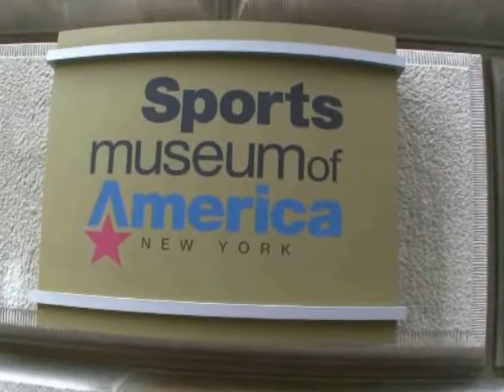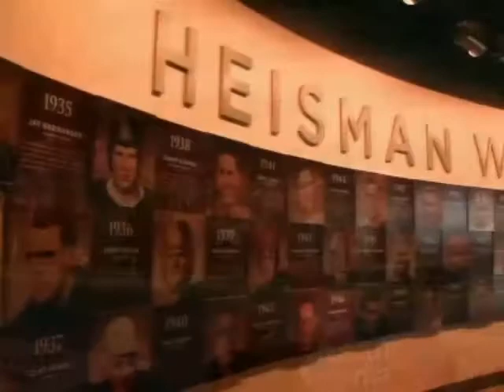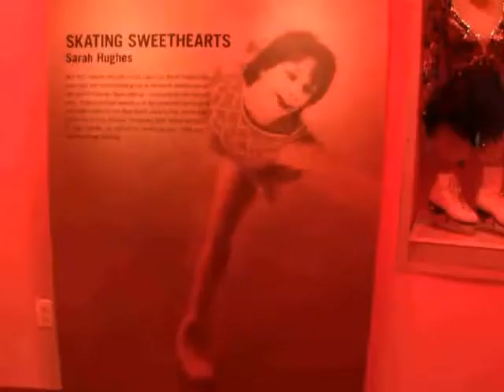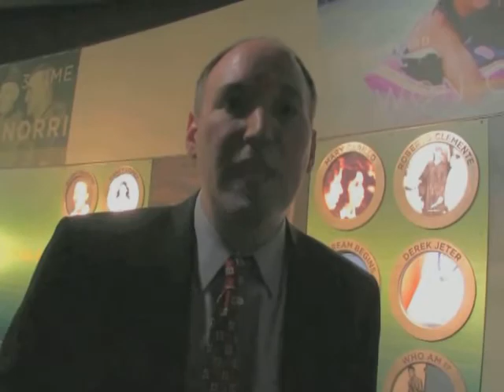Opening of Sports Museum of America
Go to Lifeskate.com for complete coverage of the opening of the Sports Museum of America, the nation's first sports museum to bring together over 25 different sports, including figure skating, in one place. Day ceremony included Dick Button, Jim Craig, Pat LaFontaine, Bonnie Blair and other skating greats. Opening night gala included 1994 Olympic gold medalist Oksana Baiul, who will be starring in a musical called Cold As Ice. Includes interviews with Oksana, Frank D'Agostino the producer of Cold As Ice, Bruce Jenner of Skating with Celebrities, Judah Friedlander of 30 Rock, and track & field legend Carl Lewis. Michael Bloomberg, Superbowl MVP Eli Manning, and others. Lifeskate is the web's most unique figure skating website, with videos, daily news, instructional advice, club profiles and commentary from around the world. Remember, skating is for life!